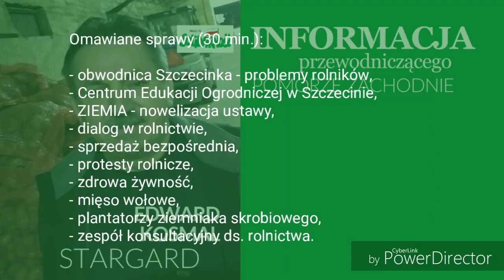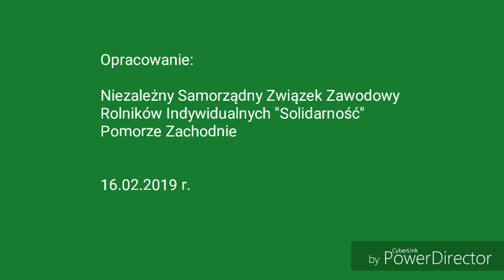Solidarność RI _INFORMACJA przew. E. KOSMALA / Pomorze Zachodnie (16.02.19)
INFORMACJA PRZEWODNICZĄCEGO, to dokument którego celem jest przekazanie informacji o bieżącej działalności Niezależnego Samorządnego Związku Zawodowego Rolników Indywidualnych "Solidarność" na Pomorzu Zachodnim. Komunikat adresowany jest do członków Związku.

Wystąpienie p. Edwarda Kosmala, przewodniczącego Zachodniopomorskiej Rady Wojewódzkiej NSZZ RI "Solidarność" z dnia 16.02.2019 r.

Opracowanie:
NSZZ RI "Solidarność"
Pomorze Zachodnie